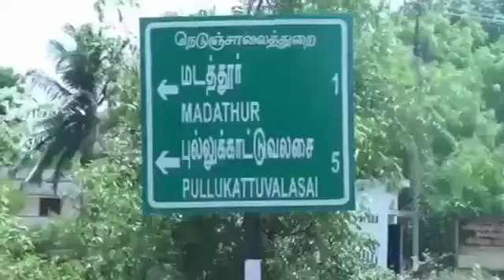பாவூர்சத்திரம் சேவல் சண்டை நடத்திய 10 பேர் கைது!